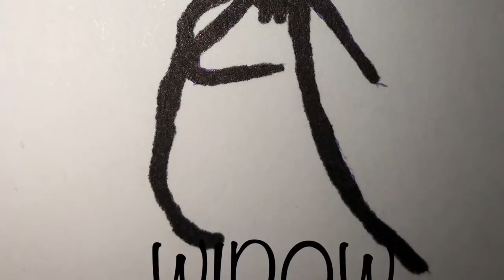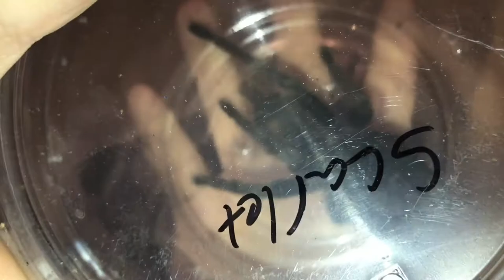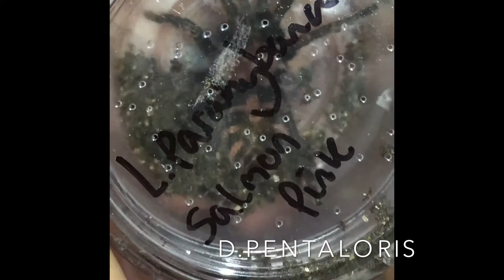Rehouse of my big spiders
Rehouse video of my chilobrachys dyscolus, poecilotheria metallica and my davus pentoloris hope you enjoy.

If you want to make a donation to the care of my animals feel free. But it is not essential by any means I hope you enjoy the videos and I hope to continue making them.

Also if anyone wants to send me anything like a letter or parcel or drawings you have done or have any questions.